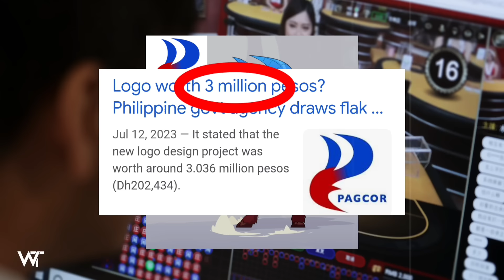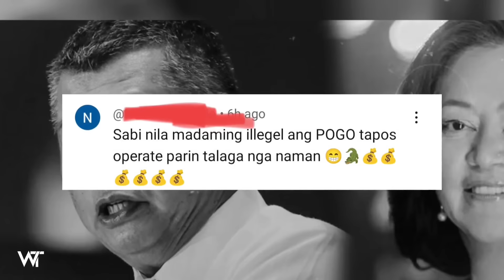BREAKING NEWS! LIZA MARCOS PRO-TEK-TOR DAW NG POGO SA PILIPINAS? HALA KAYA PALA HINDI MAWALA